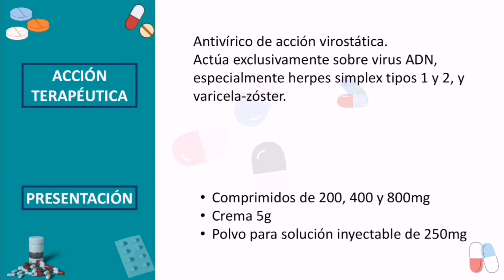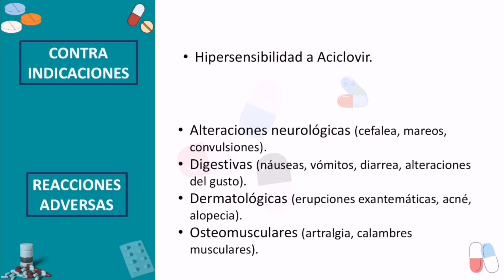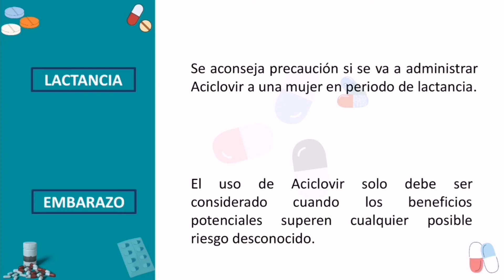¡Descubre! Qué es y Para Qué Sirve Aciclovir, Dosis y Cómo se Toma.